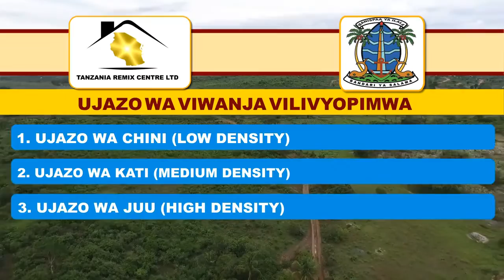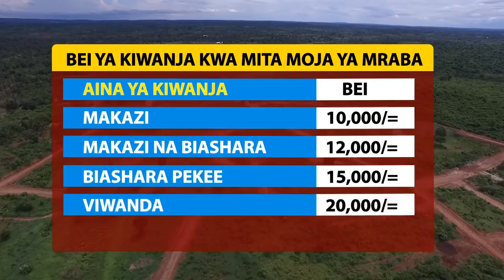MSONGOLA NEW MODERN CITY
Habari Njema! Msongola New Modern City ni suluhisho la viwanja vilivyopimwa kwa ajili ya biashara, makazi na huduma za jamii. Ewe Mtanzania, jipatie eneo lenye haki miliki sasa!
Manispaa ya Ilala kwa kushirikiana na kampuni ya Tanzania REMIX Limited na Bank ya CRDB wanakupa fursa ya kupata mkopo wenye marejesho kuanzia Tshs 110,000/= kwa mwezi na kujipatia ardhi eneo la Chanika, kata ya Msongola, Kilomita 30 kutoka katikati ya jiji la Dar Es Salaam. Eneo lina umeme na bara bara. Fika Manispaa ya Ilala kwa maelezo zaidi.